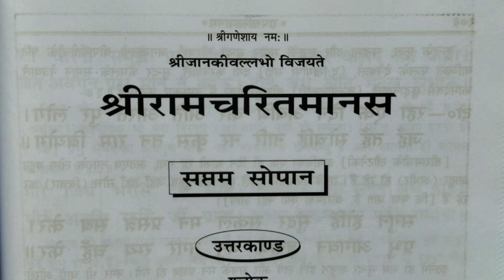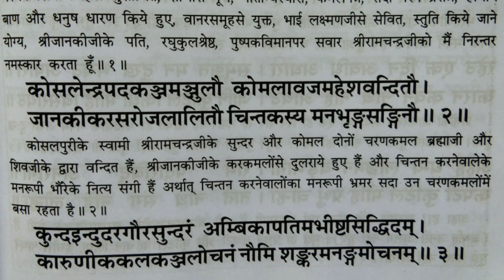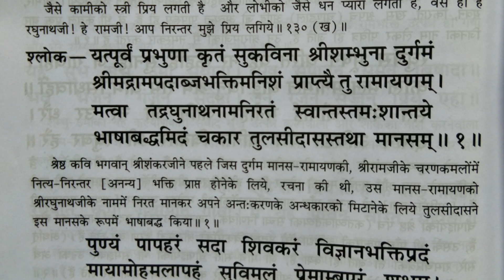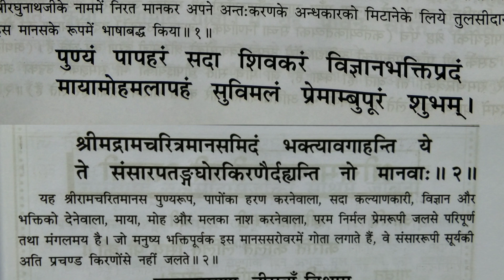उत्तरकांड के श्लोक । Uttarkand Shlok । श्री रामचरितमानस के श्लोक । रामचरितमानस उत्तरकांड के श्लोक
उत्तरकांड के श्लोक
Uttarkand Shlok
श्री रामचरितमानस के श्लोक
रामचरितमानस उत्तरकांड के श्लोक

प्रणाम 🙏
                दोस्तों श्रीरामचरितमानस हमारे जीवन को 360 डिग्री तक परिवर्तित करके प्रभु श्री राम जी के पद चिन्हों पर चलने का मार्ग प्रदान करता है माना जाता है श्रीरमचरितमानस कलयुग में स्वयं भगवान बनकर हमारा मार्गदर्शन कर रहा है ।
हमारा छोटा सा प्रयास श्रीरामचरितमानस के उत्तरकांड के श्लोको का गायन किया गया है जो कोई भी शांत मन से उत्तरकांड के इन श्लोको को सुनेगा मेरा विश्वास है कि उनको शांति जरूर मिलेगी धन्यवाद ।

1) Ramcharitmanas shlok in hindi
2) Uttarkand shlok in hindi
3) Uttarkand shlok kaise padhe
4) Uttarkand shlok sahit
5) uttarkand shlok with meaning in hindi
6) uttarkand shlok mein
7) उत्तरकांड श्लोक संस्कृत
8) उत्तरकांड के श्लोक अर्थ सहित

श्री रामचरितमान उत्तरकांड के श्लोक
विद्यार्थी चैनल